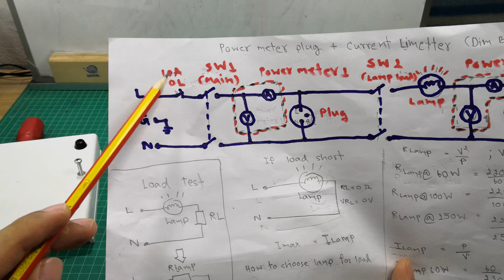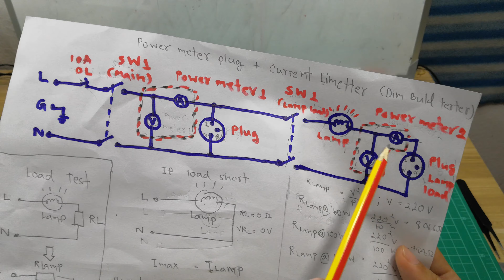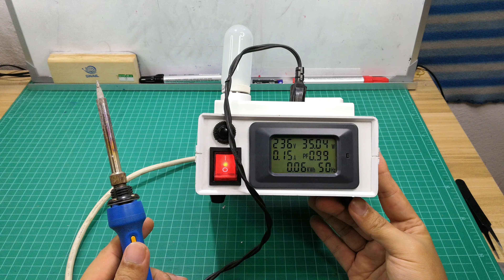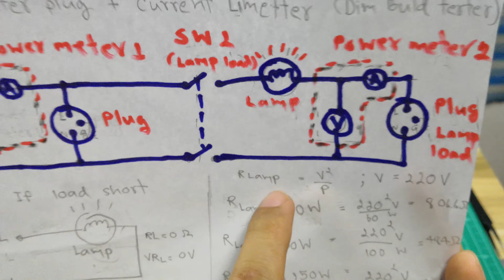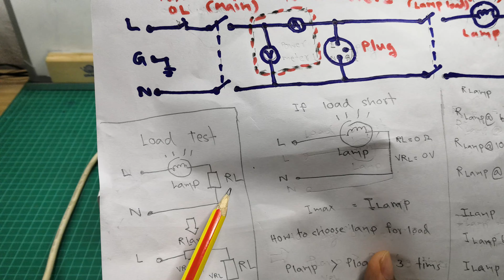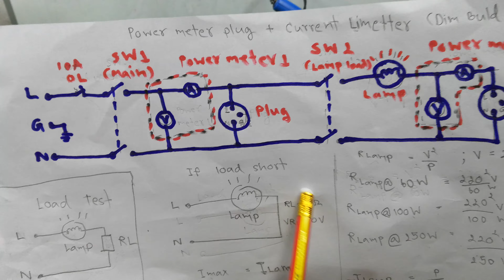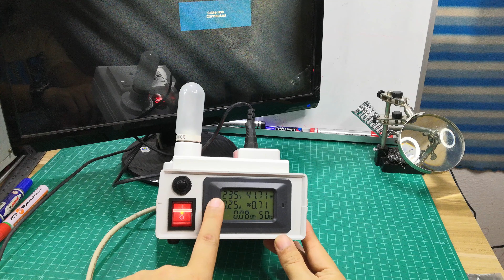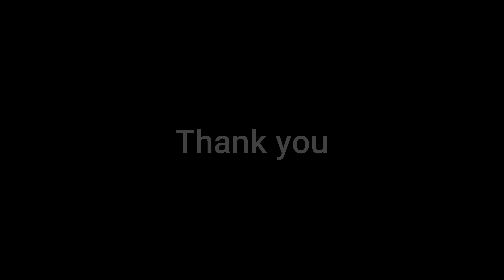DIY ปลั๊กวัดกำลังไฟฟ้า และทดสอบโหลดช๊อต (DIY Power Strip with Power Meter and Dim bulb tester)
ตั้งใจทำ DIY ปลั๊กวัดวัตต์เครื่องใช้ไฟฟ้า แต่มีพื้นที่เหลือจึงใส่วงจรเช็คโหลดช๊อต ที่ช่างนิยมใช้ ซึ่งฝรั่งเขาเรียกว่า dim bulb tester, Current limiter ซึ่งมีใช้กันมานานแล้ว ไม่ต่ำกว่า 30-40 ปี

วงจรเช็คโหลดช๊อต หรือ dim bulb tester หรือ Current limiter คือวงจรที่มีการต่อหลอดไฟแบบไส้ อนุกรมกับปลั๊กที่เสียบเข้าไปที่โหลด เพื่อทำหน้าที่จำกัดกระแสไม่ไห้ไหลเกินกระแสสูงสุดของหลอดไฟที่ต่อไว้นั่นเอง ซึ่งมักใช้กับช่างเวลาซ่อมเครื่องแล้วไม่แน่ใจว่ายังมีปัญหาอะไรในระบบอยู่หรือเปล่า หรือกรณีเครื่อง fuses ขาดแล้วต้องการใส่ฟิวส์ใหม่เข้าไป เพื่อลองดูว่ายังมีการช็อตหรือดึงกระแสสูงในระบบอยู่หรือเปล่า

ซึ่งหากดูวงจร เราจะเห็นว่า มันก็คือวงจรจำกัดกระแส ที่ต่อเป็นวงจรแบ่งแรงดันนี่เอง เพราะถ้ามองว่า หลอดไฟคือ R ตัวหนึ่งที่ต่ออนุกรมอยู่กับโหลด ที่จะมีความความต้านทานคือ RL

หาก RL มีค่ามาก กระแสรวมจะไหลน้อยลง (สมมุติ R หลอดไฟมันคงที่) และในทางกลับกัน หาก RL มีค่าน้อยหรือเป็น 0 (ช๊อต) กระแสรวมก็จะเท่ากับกระแสของหลอด ตามหลักการของวงจรที่อนุกรม ดังนั้นจะเห็นว่ากระแสสูงสุด จะเท่ากับการคิดที่กระแสของหลอด ทำให้หลอดไฟติดสว่างสูงสุด

แรงดันที่ตกคร่อมระหว่างหลอดไฟกับโหลด จะขึ้นอยู่กับกำลังวัตต์ของหลอด และกำลังวัตต์ของโหลด ดังนั้นการเอาหลอดมาต่อใช้ต้องคำนึงถึงกำลังวัตต์ของเครื่องใช้ไฟฟ้าที่ต่ออยู่ เพราะแรงดันจะถูกแบ่งไปที่หลอดและโหลด
เขาให้แนวคิดในการเลือกใช้หลอดก็คือ ให้สูงกว่ากำลังวัตต์ของโหลด 2-3 เท่า สมมุติ เครื่องใช้ไฟฟ้ากิน 40 วัต์ ก็เลือกใช้หลอดซัก 100W ขึ้นไป ไม่งั้นแรงดันจะมาตกคร่อมหลอดเป็นส่วนใหญ่ ทำให้หลอดไฟติด และเครื่องไม่ทำงาน จนหลงทางคิดว่าเครื่องช๊อตอยู่

การใช้งาน ก็นำเครื่องใช้ไฟฟ้ามาต่อที่ปลั๊กเช็คโหลดช๊อต ซึ่งเมื่อมีโหลดช๊อต หรือความต้านทานโหลดเป็น 0 หรือต่ำๆ กระแสจะไหลสูงสุดตามกำลังของหลอด จนทำให้หลอดติดสว่าง เป็นการบ่งบอกคนซ่อมให้รู้ความผิดปรกติของโหลด

ปล. วงจรนี้ใช้สำหรับช่างซ่อม ที่เอาไว้ทดสอบเบื้องต้นว่าโหลดไม่มีการช๊อต ไม่แนะนำให้ต่อร่วมกับการใช้งานจริงแบบ full load เพราะกระแสถูกจำกัดไว้สูงสุดตามกำลังวัตต์ของหลอด(เครื่องจะทำงานไม่สมบูรณ์) และไม่ได้แนะนำให้ใช้สำหรับบุคคลทั่วไป หรือเอาไปเสียบทดลองกับเครื่องที่รู้อยู่แล้วว่ามันทำงานปรกติ เพราะไม่ได้มีประโยชน์อะไร